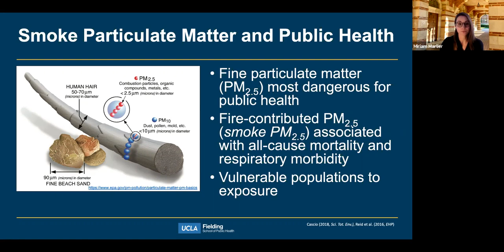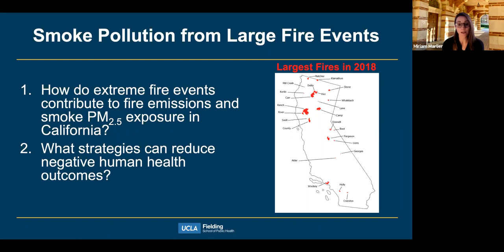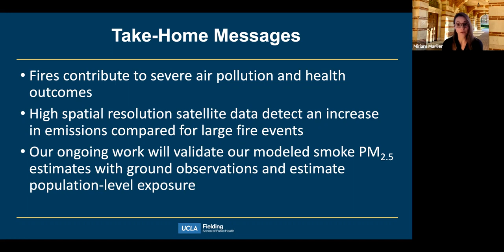PHAM 2021 Lightning Talk: Miriam Marlier